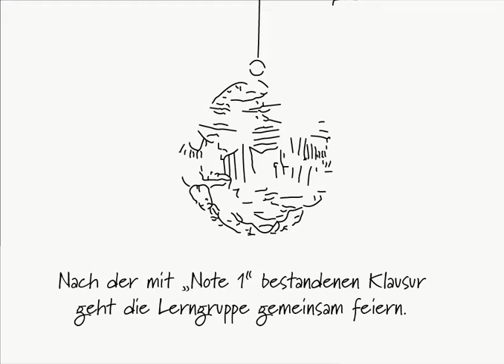Paul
Künstler: Nicolai Heidlas
Songtitel:
"Sunny Holidays"

Dieses Video entstand im Rahmen der Lehrveranstaltung „Praktikum Entwicklung von Mediensystemen mit Android“ unter der Leitung von Katharina Winkler und Daniel Buschek im Wintersemester 2017/2018.